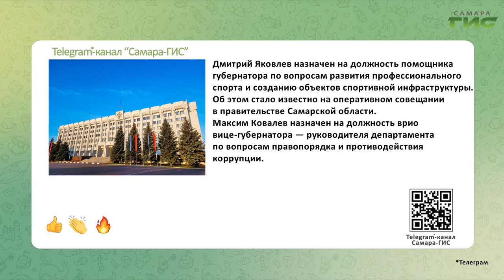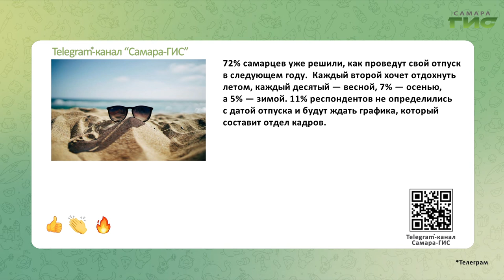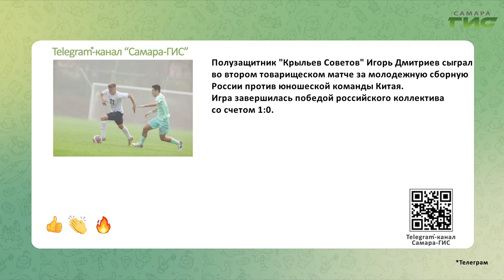Telegram-канал "Самара-ГИС": быстрые новости